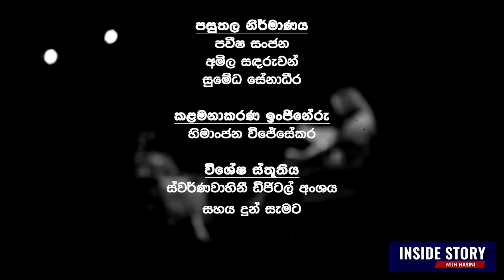කකුල් ඉදිමෙනකල් හිටගෙන වැඩ කළා. ගෙදර හරි පොඩියි - සාලේ මේසේ අයින් කරලා මහන්න පටන් ගත්තේ.මනීෂාගේ කතාව